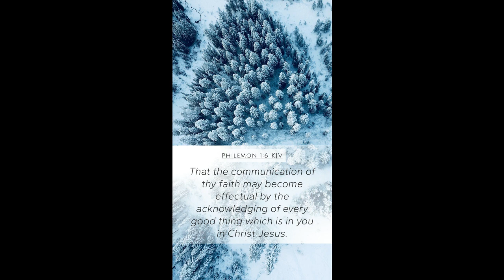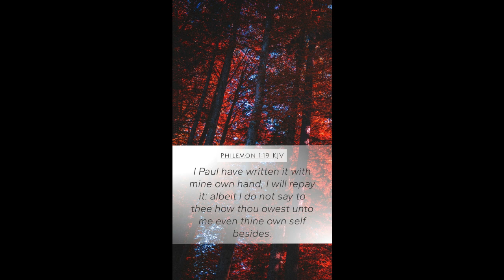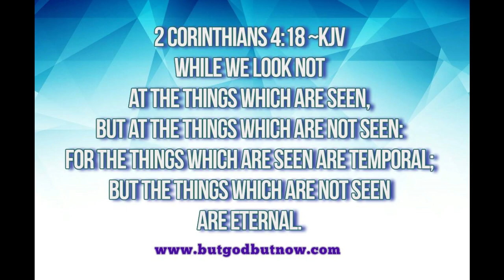The Book of Philemon ~Audio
Philemon 1:1 Paul, a prisoner of Jesus Christ, and Timothy our brother, unto Philemon our dearly beloved, and fellowlabourer,

Philemon 1:2 And to our beloved Apphia, and Archippus our fellowsoldier, and to the church in thy house:

Philemon 1:3 Grace to you, and peace, from God our Father and the Lord Jesus Christ.

Philemon 1:4 I thank my God, making mention of thee always in my prayers,

Philemon 1:5 Hearing of thy love and faith, which thou hast toward the Lord Jesus, and toward all saints;

Philemon 1:6 That the communication of thy faith may become effectual by the acknowledging of every good thing which is in you in Christ Jesus.

Philemon 1:7 For we have great joy and consolation in thy love, because the bowels of the saints are refreshed by thee, brother.

Philemon 1:8 Wherefore, though I might be much bold in Christ to enjoin thee that which is convenient,

Philemon 1:9 Yet for love's sake I rather beseech thee, being such an one as Paul the aged, and now also a prisoner of Jesus Christ.

Philemon 1:10 I beseech thee for my son Onesimus, whom I have begotten in my bonds:

Philemon 1:11 Which in time past was to thee unprofitable, but now profitable to thee and to me:

Philemon 1:12 Whom I have sent again: thou therefore receive him, that is, mine own bowels:

Philemon 1:13 Whom I would have retained with me, that in thy stead he might have ministered unto me in the bonds of the gospel:

Philemon 1:14 But without thy mind would I do nothing; that thy benefit should not be as it were of necessity, but willingly.

Philemon 1:15 For perhaps he therefore departed for a season, that thou shouldest receive him for ever;

Philemon 1:16 Not now as a servant, but above a servant, a brother beloved, specially to me, but how much more unto thee, both in the flesh, and in the Lord?

Philemon 1:17 If thou count me therefore a partner, receive him as myself.

Philemon 1:18 If he hath wronged thee, or oweth thee ought, put that on mine account;

Philemon 1:19 I Paul have written it with mine own hand, I will repay it: albeit I do not say to thee how thou owest unto me even thine own self besides.

Philemon 1:20 Yea, brother, let me have joy of thee in the Lord: refresh my bowels in the Lord.

Philemon 1:21 Having confidence in thy obedience I wrote unto thee, knowing that thou wilt also do more than I say.

Philemon 1:22 But withal prepare me also a lodging: for I trust that through your prayers I shall be given unto you.

Philemon 1:23 There salute thee Epaphras, my fellowprisoner in Christ Jesus;

Philemon 1:24 Marcus, Aristarchus, Demas, Lucas, my fellowlabourers.

Philemon 1:25 The grace of our Lord Jesus Christ be with your spirit. Amen.